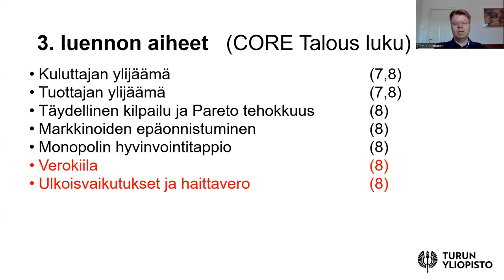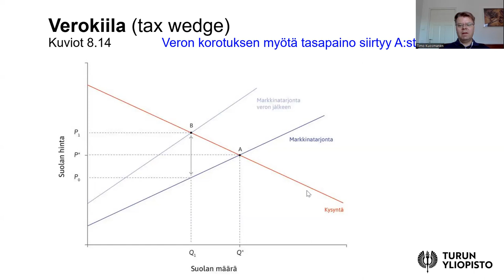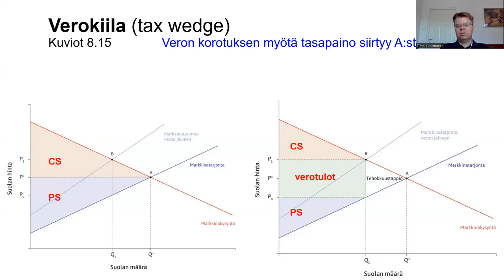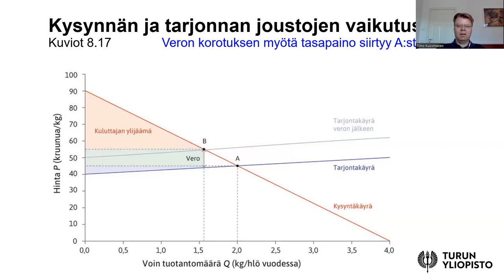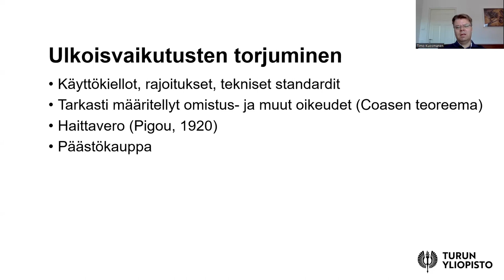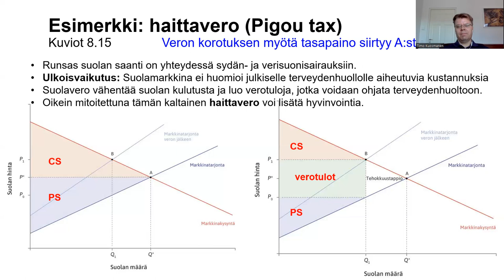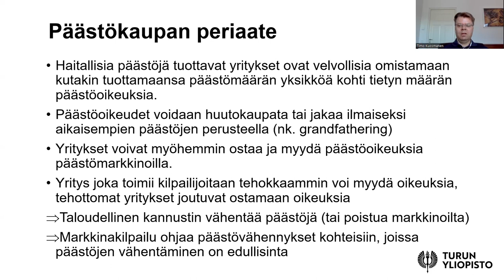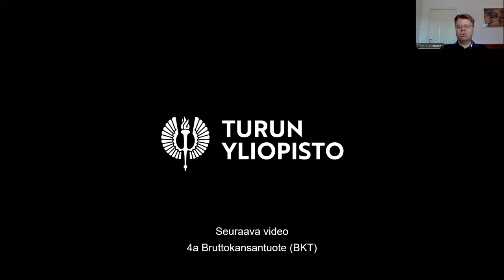Taloustieteen perusteet 3c: Verokiila ja ulkoisvaikutukset